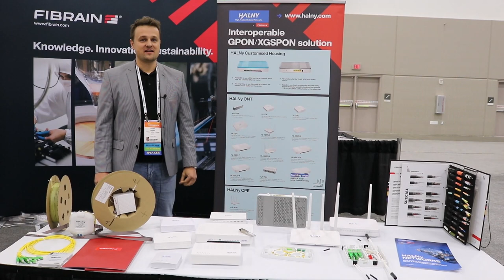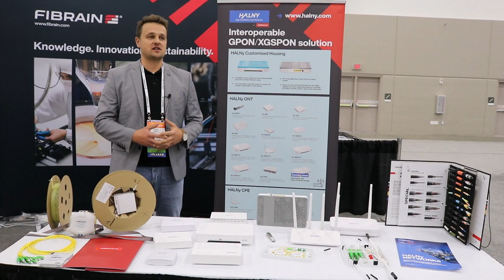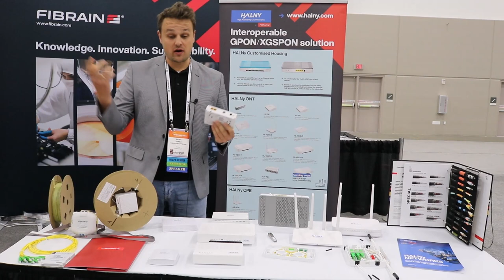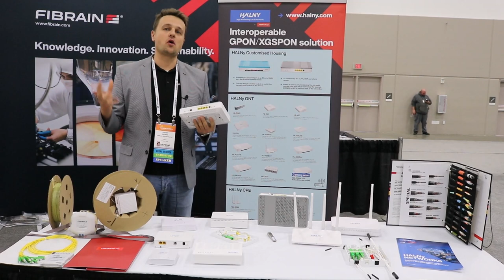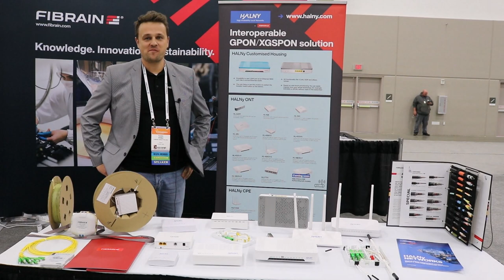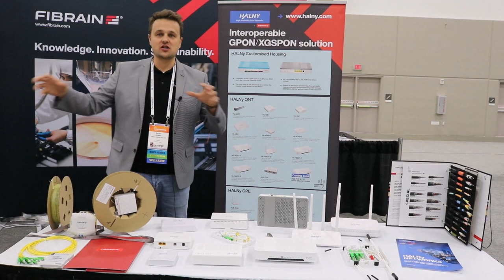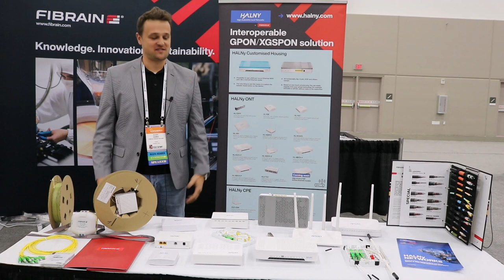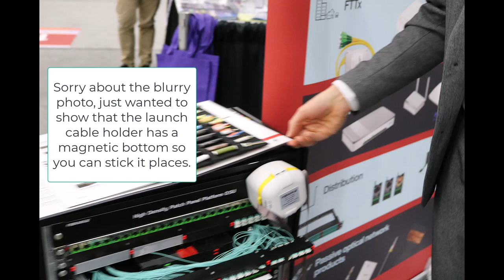WISP America 2023 Interview - Fibrain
Here are some links to more info on Fibrain's equipment